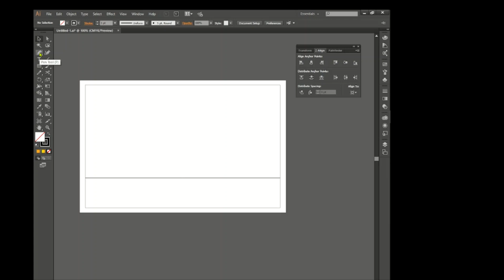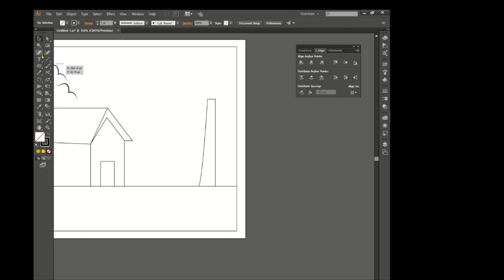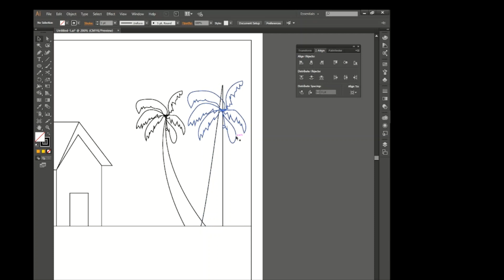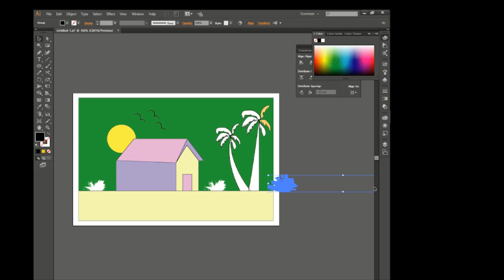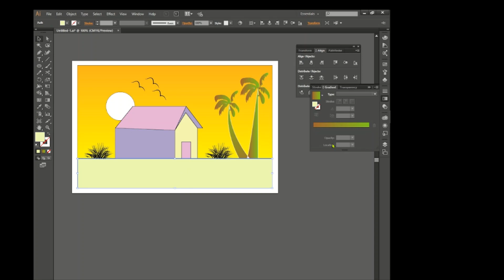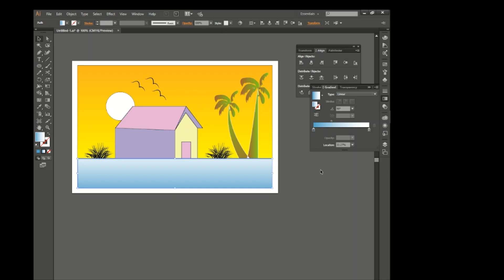How to design a sunset scenery with illustrator| illustrator design tutorial